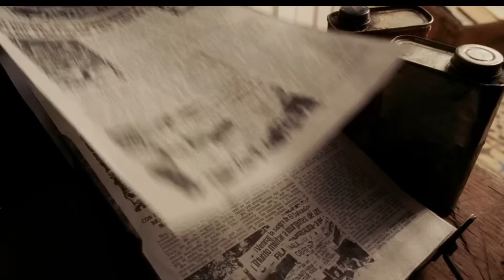Frida (2002) Movie Explained in HINDI | हिंदी में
In this Video I'm going to explain Frida Movie in Hindi. This movie was released in 2002.

Video Editor:- Shubham
Script Writer:- Shubham
Voice Over:- Rudra
Managed by :-  Varun